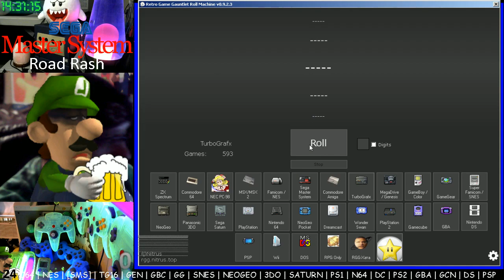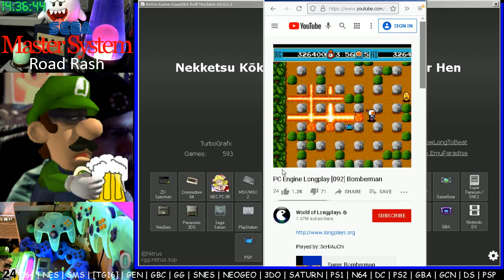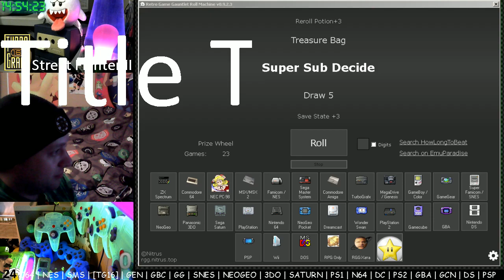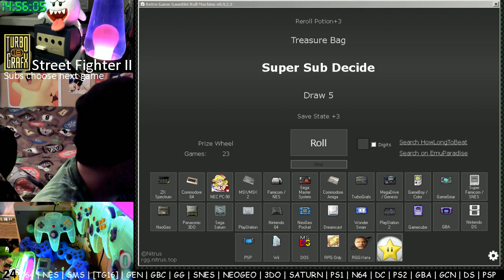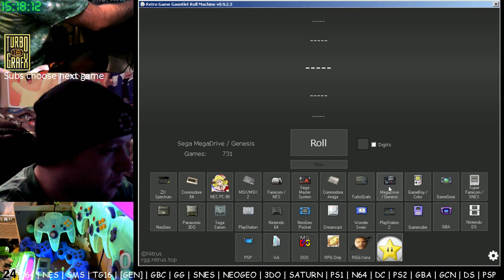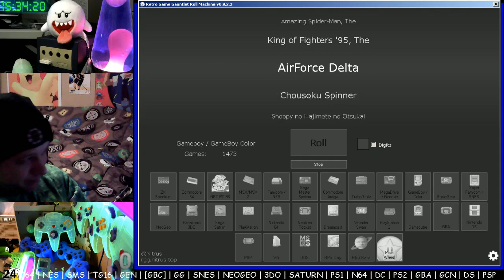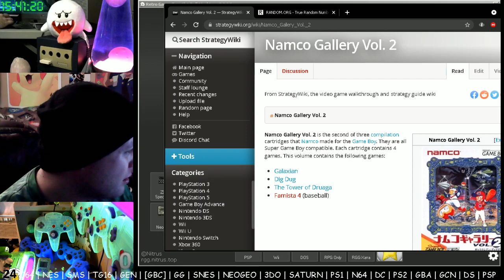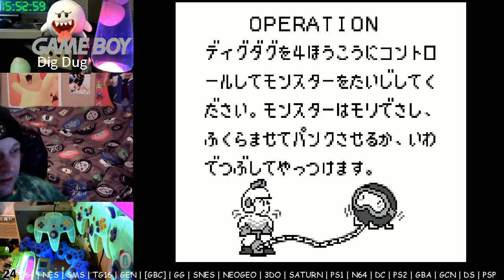[ALLERGIES+FLAT TIRE]= Road Rash w/music from other games !rgg